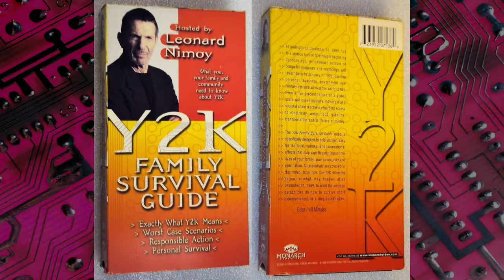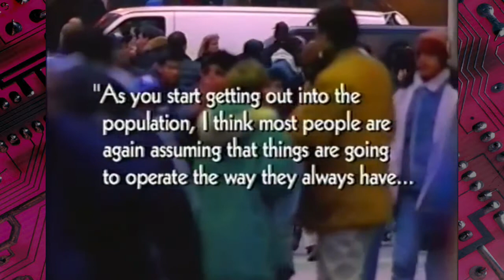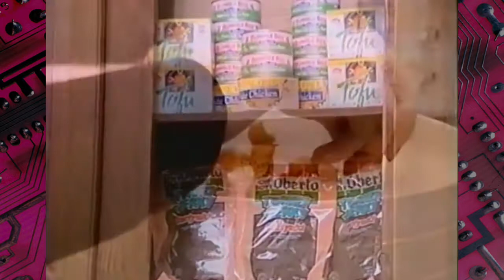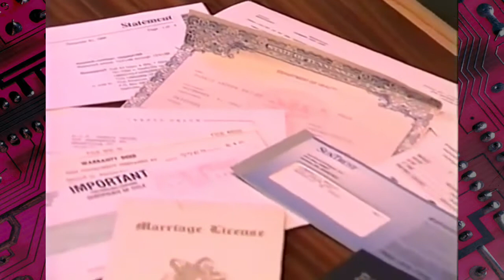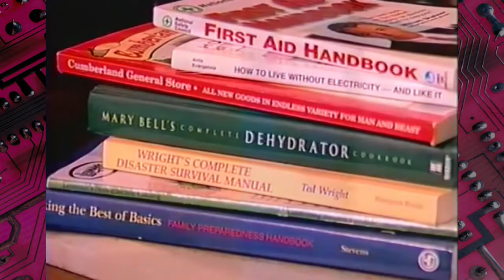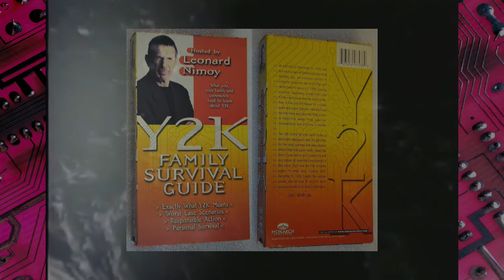FORGET "Y2K" Leonard Nimoy, Family Survival Guide for Cyber attack on power grid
Found this old VHS tape with Leonard Nimoy.
Although Y2K Has past with a NON Event.
This edited down video may help prepare younger familes,
or people NEW to prepping. I think the Power grid may be the next
Cyber Attack.
Nothing like fear porn, no doom and gloom, just helping people through what MAY happen soon.

Below is a link I found to a full version of the VHS tape if you are interested.